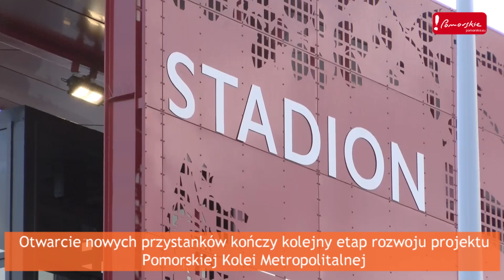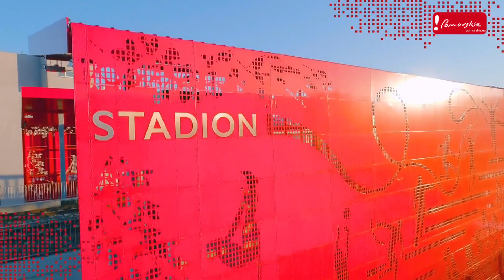Otwarcie nowych przystanków Gdynia Stadion i Gdynia Karwiny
Budowa trwała półtora roku i kosztowała blisko 25 milionów złotych. Pierwsi pasażerowie skorzystają z nowych peronów już w niedzielę 10 grudnia 2017 r.
Otwarcie nowych przystanków kończy kolejny etap rozwoju projektu Pomorskiej Kolei Metropolitalnej. Największa samorządowa inwestycja kolejowa w Polsce została ukończona.